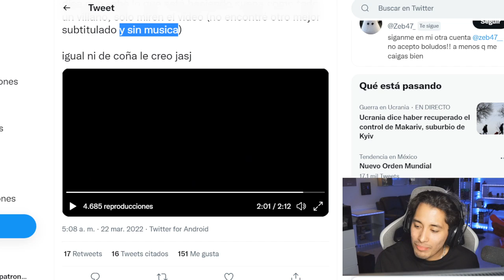Rubius le copio al uriel?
Maau desmiente que el rubius hubiese copiado al uriel

disftuten